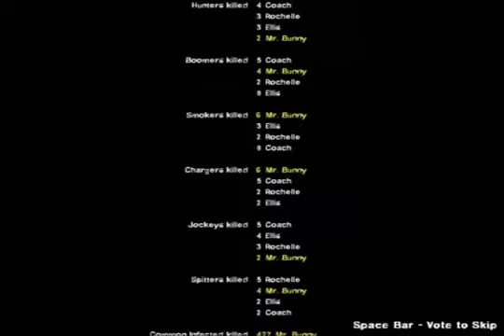Left 4 Dead 2 Campaign Stories Walkthrough w Lapin EP 16